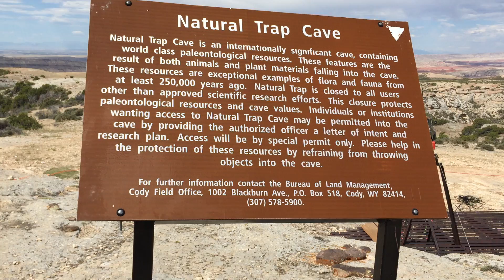*2016.07.09 Big Horn Mountain Trip...Natural Trap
Kolt, (32)Mark (45) & ME (41) - We went over to the natural trip, arm pit, down in the canyon, hung out for quite awhile, then headed back for home! Drank alot of Beers ; ) had a really great day!